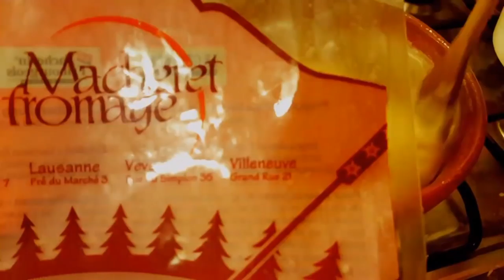Bora jantar, uma fondue Suíça